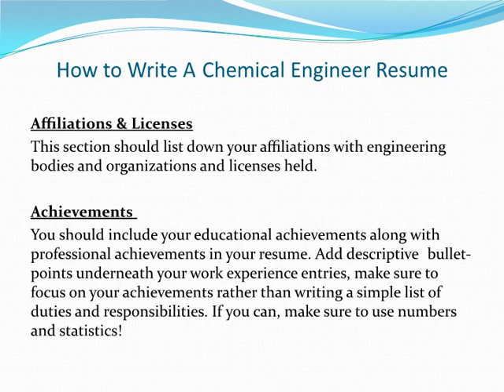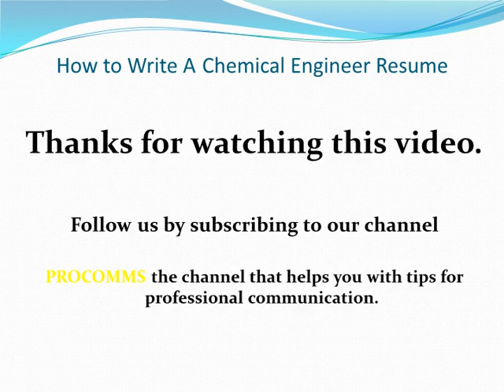How To Write A Chemical Engineer Resume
A strong Chemical engineer resume is required in case you are looking for a good Chemical engineering job. The demand for Chemical engineers has been constantly rising, along with the increase in demand the competition for good jobs has become cut throat.

A strong Chemical engineer resume helps you to stand out among the competition by highlighting your technical expertize and skills along with your engineering knowledge and knowhow.

Your resume must highlight your capabilities in testing, analysing and working with various chemicals while also focusing on your degree, affiliations to engineering societies, and the states in which you are a licensed and registered professional.

We have a great Chemical engineering resume tutorial that will help you write a engineering resume that is sure to grab the attention of a hiring manager.